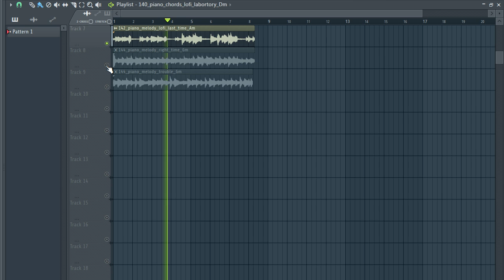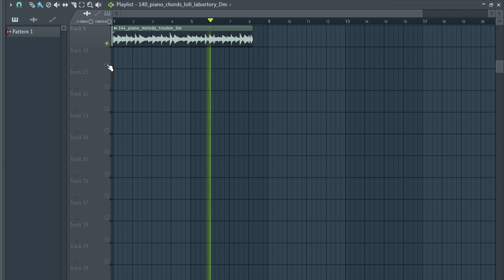PIANO LOOP KIT 🔴 Free Loop Kit ( Free Download ) | Legends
PIANO LOOP KIT  🔴 Free Loop Kit ( Free Download ) | Legends free piano sample pack,piano sample pack free,free sample pack,free loop kit